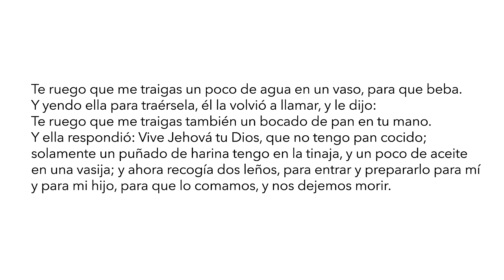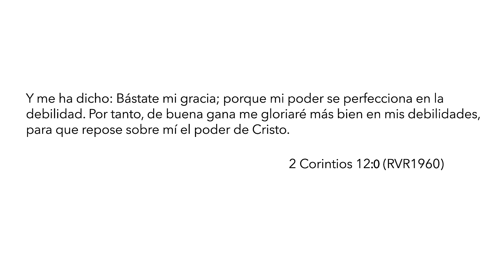Un mensaje a los que se sienten débiles. - Majo Solís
Comparte este mensaje con tus amigos para que más personas puedan conocer que mientras más pronto reconozcamos nuestra debilidad, más pronto veremos el poder de Dios operando en nuestra vida.

"Y me ha dicho: Bástate mi gracia; porque mi poder se perfecciona en la debilidad..." (2 Corintios 12:9)